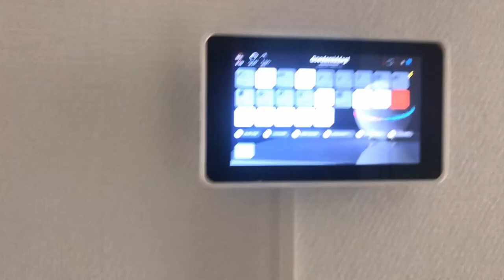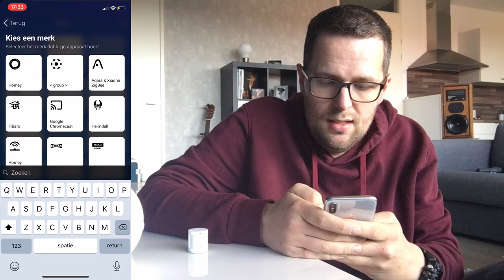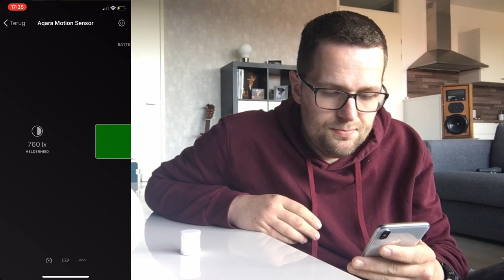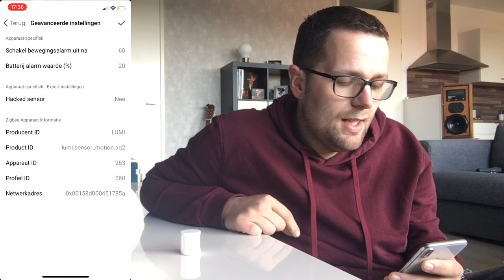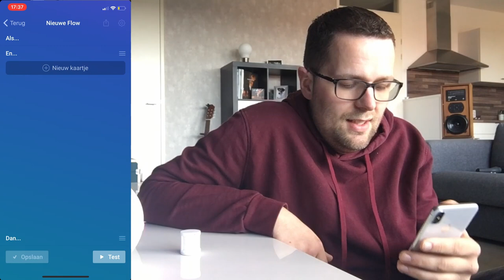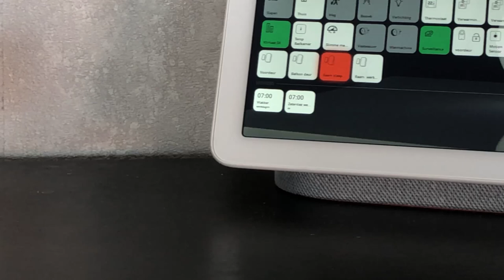Athom Homey- Aqara motion sensor